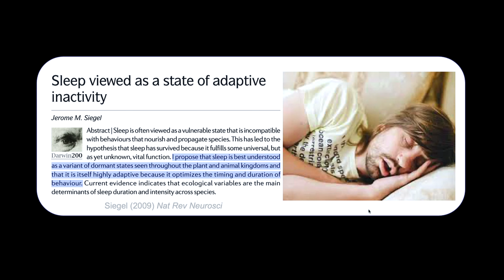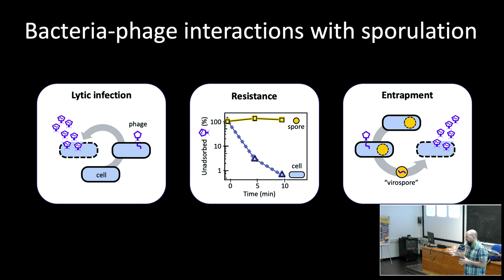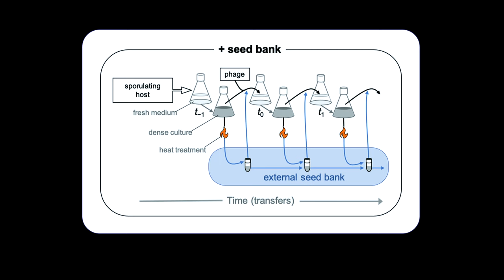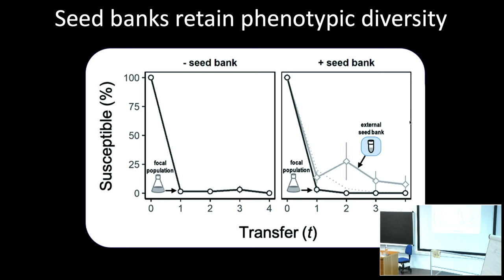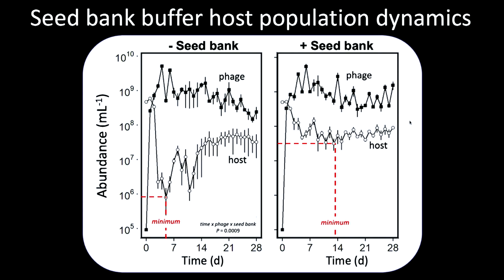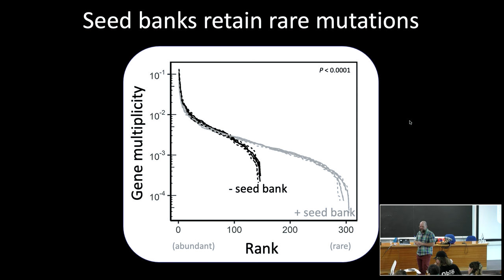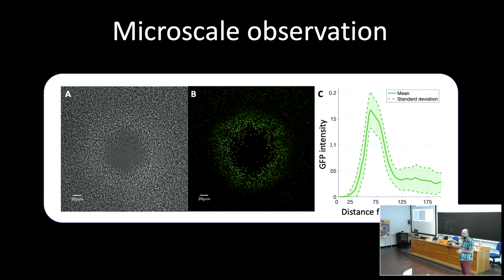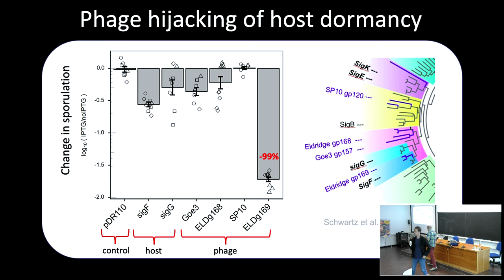Bacteria-phage coevolution with a seed bank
Advanced School on Quantitative Principles in Microbial Physiology: from Single Cells to Cell Communities | (smr 3879)

Speaker: Jay LENNON (Indiana University, USA)